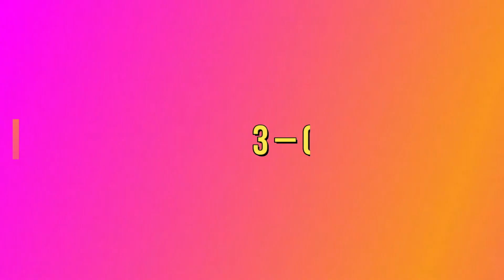Top 10 Tower Defense Games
Now a day we peoples are habitual of Android and IOS phones without them we can’t stay even single mints wither we are using our mobile or keeping mobiles in our pockets but it should be with us.  Many peoples from all over the world like to play games on their mobile either its IOS or Android phone and many peoples are too crazy for mobiles games they are spending their lot of time to play the games. Players who played games on mobile they are expending their money as well if game is not free. But mostly we can find free games. In this video we tried to cover Top 10 Tower defense games.
10 – Storm the House
9 – Enigmata Stellar War
8 – Bunny Flags 2
7 – Army of Ages
6 – Steampunk Tower
5 – Incursion 2 The Artifact
4 – GemCraft
3 – Cursed Treasure
2 – Bloons TD 5
1 – Kingdom Rush Frontiers
Top10hub.com

Like our Channel for more interesting videos